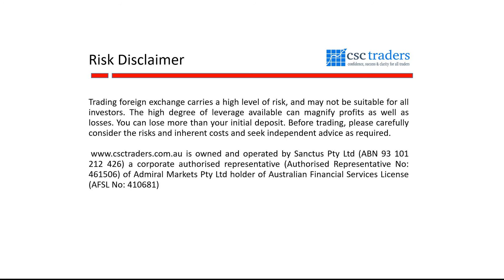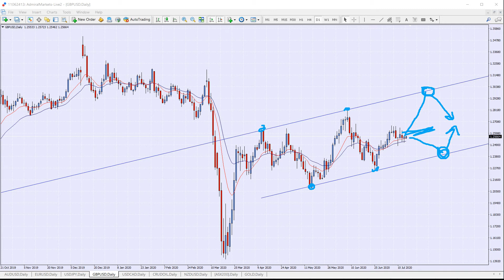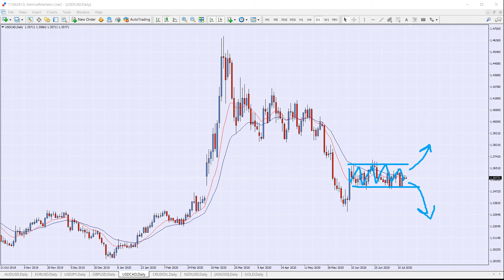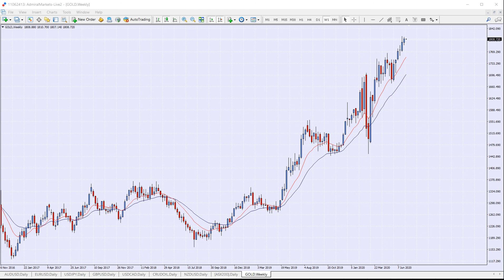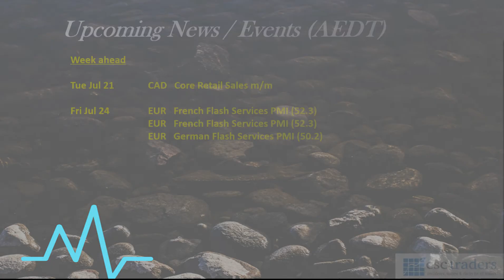Weekly Market Analysis with Cristian Moreno Jul 20 2020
In-depth Weekly analysis of the Forex markets including live trades.